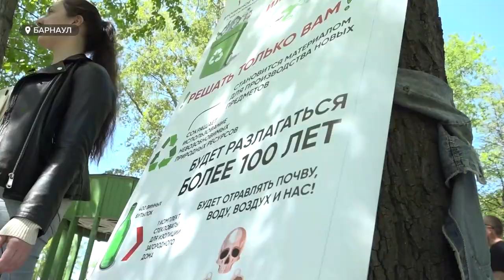"Первых нет и отстающих!": Зелёный марафон от Сбербанка прошел в барнаульском парке "Изумрудный"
Больше тысячи барнаульцев и гостей города приняли участие в забегах юбилейного Зелёного Марафона Сбера. Он проходил в минувшие выходные в парке "Изумрудный", как и еще в 59 городах страны. На празднике спорта побывала наш корреспондент Валентина Аскерова.